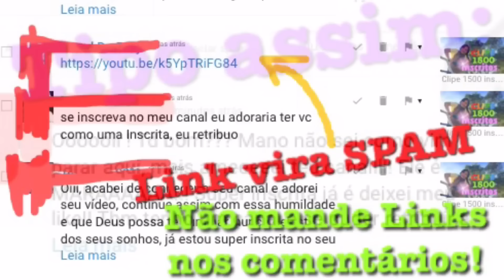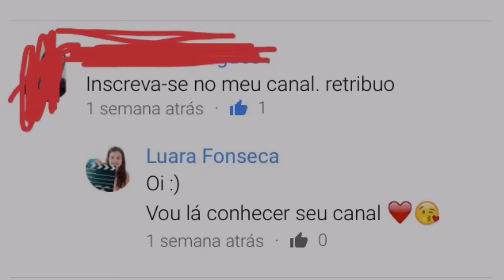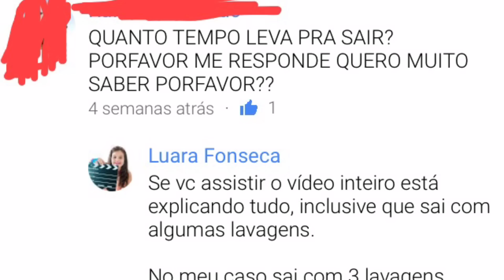Dicas para o YouTube 2 (iniciantes)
Já cometi alguns erros desse vídeo, e aprendi. É normal cometermos alguns erros no começo do canal, o importante é melhorarmos sempre! :)

Boa sorte e sucesso a todos 😘